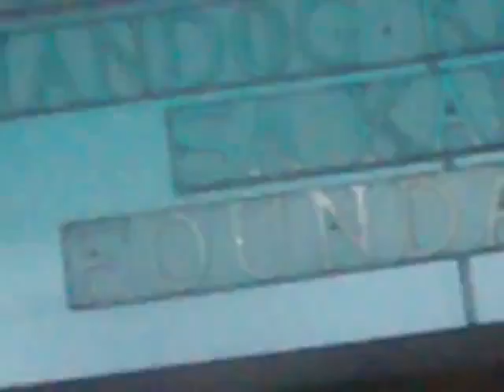HYPERTENSION DEADLY PROBLEM LIVE AT KANDUNGAN SAGIP KAPWA SOCIAL MEDIA NETWORK YUJ GUANG DOIN ASSN.